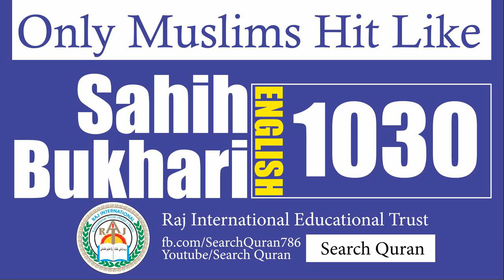Sahih Bukhari 1030 English Bukhari Sharif Hadith No 1030